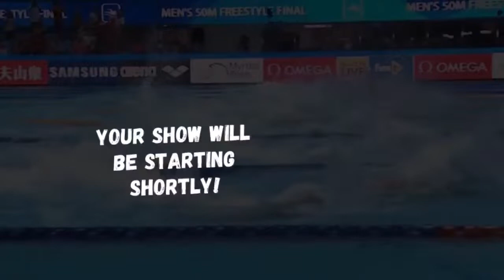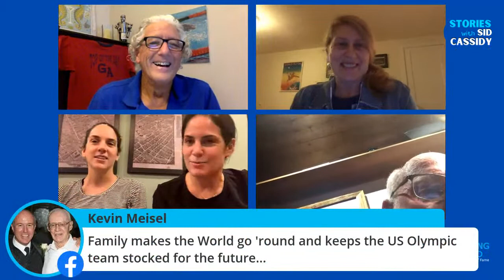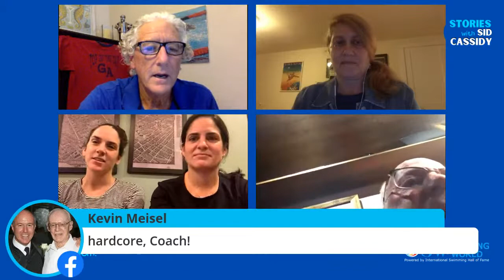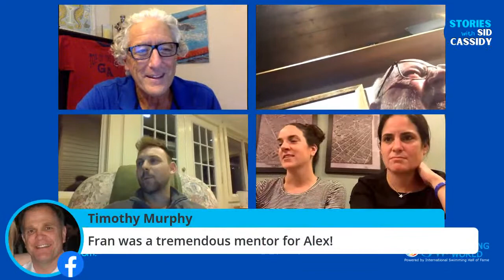Stories with Sid: The Fran Crippen Story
Fran Crippen was one of the most celebrated American open water swimmers when his life was cut tragically short. 10 years later we are looking back and celebrating his legacy with family and friends. Join us for an inspirational evening.